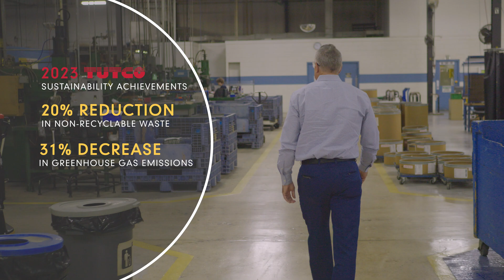Sustainability at TUTCO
TUTCO Heating Solutions Group is committed to doing our part to positively impact the environment by limiting the negative effects human activity has on the world around us. The world has seen a
shift to sustainability, especially in engineering, manufacturing, construction, and energy acquisition. In this video, TUTCO Vice President Dane Owen talks about TUTCO’s efforts to tackle sustainability in the materials we use and the products we
produce. As TUTCO continues to help customers improve their products and processes through electrification, we will continue to champion sustainability through innovation and green technology.